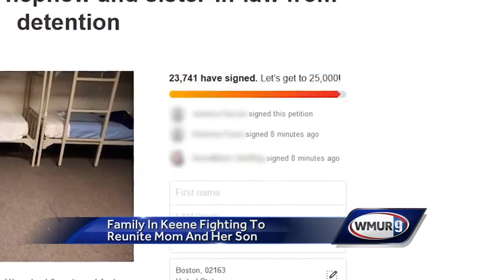Family in Keene fights to reunite mother, son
A family in Keene is fighting to reunite their relatives after they were separated at the border and placed in detention centers in Texas after seeking asylum.